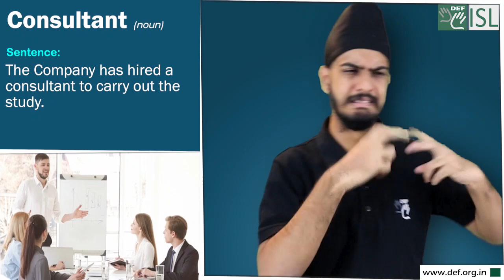Consultant (noun) Word of the Day for December 27th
Consultant- (noun)

Meaning- someone who advises people on a particular subject:

Sentence- the Company has hired a consultant to carry out the study.
Picture-